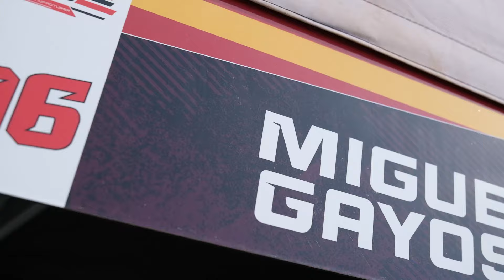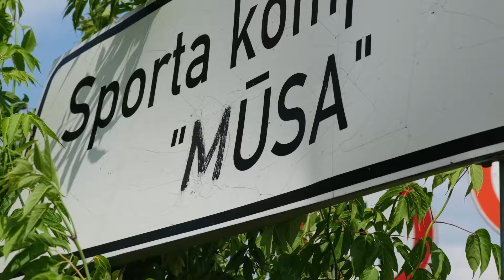Miguel Gayoso | Musa, Latvia 2024 | FIA EUROPEAN AUTOCROSS CHAMPIONSHIP - ROUND 2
Round 2 Bauska, Musa (Lettonia), godetevi tutti i video dei piloti che hanno scelto AX Magazine Italia per immortalare i loro ricordi nel Campionato Europeo Autocross 2024!

- FIRENZE AUTODEMOLIZIONI
- F&S CHASSIS ITALIA
- MMCRASH
- "IL BAU"
- RICCARDO DEMARGHERITA